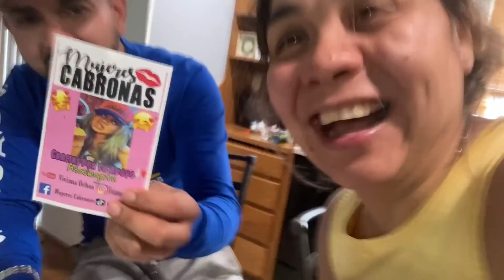Que Esta en la Caja👀🤭Broma al Flaco 🎁 😍🥰